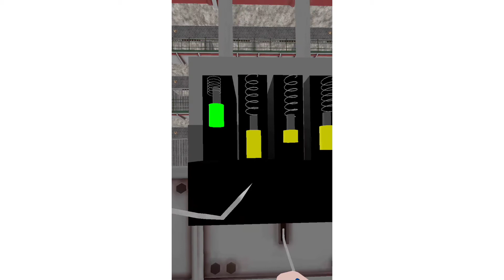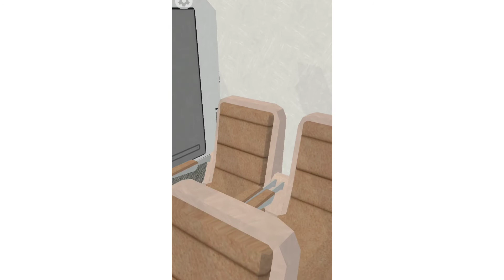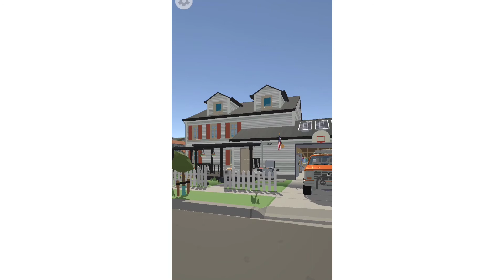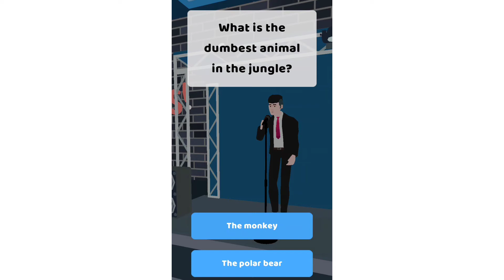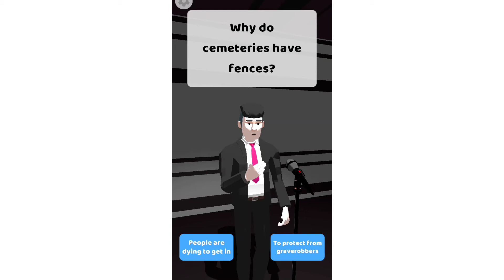100 Years Life Simulator || Part 2 || Bangla Gameplay || Sefatvhai Gamer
100 Years Life Simulator || Part 2 || Bangla Gameplay || Sefatvhai Gamer

sefatbhai gamer,
sokher gamer,
 gameplay bangla,
 bengali game, Cartoon,
 100 years, birth to death,
 life simulator,
100 years life simulator,
 100 years all levels,
100 years tablet,
100 years game,
lets play, free games,
100 years app,
life simulator game,
100 years life simulator walkthrough,
 android game,
free life simulator,
free app game,
 mobile game